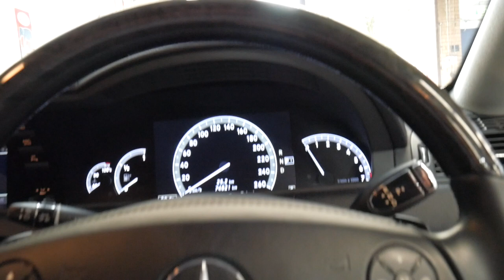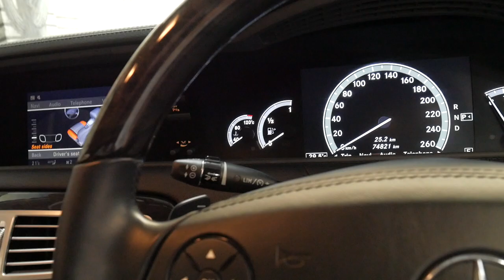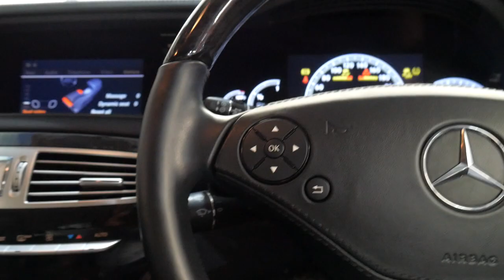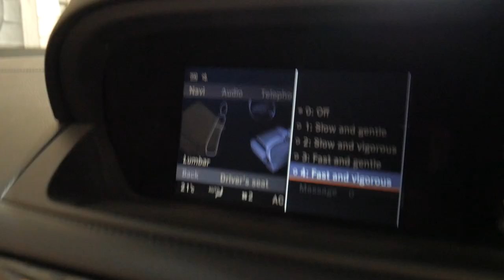Mercedes Benz CL500 - 2013